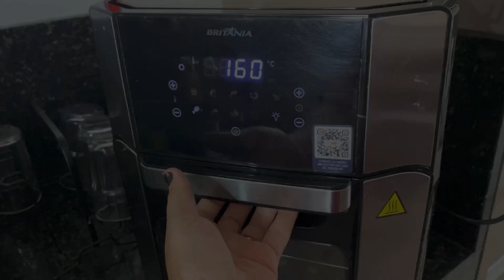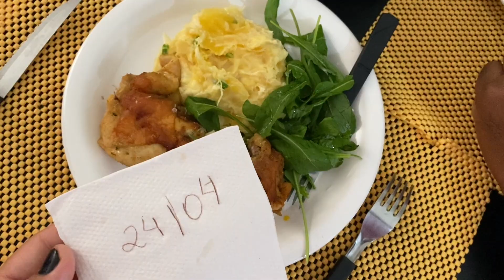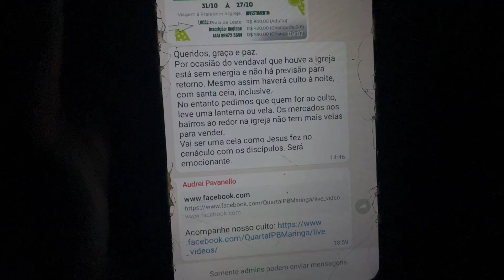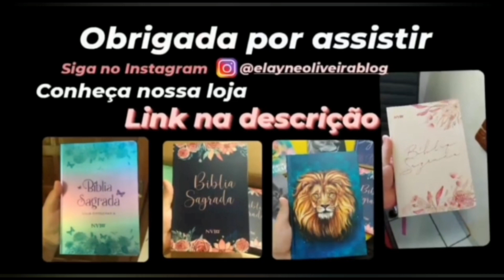MUITOS DESASTRES 😰 PASSAMOS POR UM GRANDE TEMPORAL + sem energia elétrica + MEU PAI VEIO NOS VER 😍